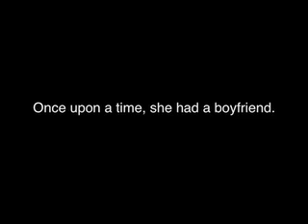Traci gives dating advice.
Before you date someone, you should probably make sure they're not AWFUL. And, if they are AWFUL, you should probably make like Clark Kent and dump them...pronto.

or by searching "Emmeline" on ITUNES. You can also find it at any Emmeline show for a discounted price of $5. Thanks for listening!